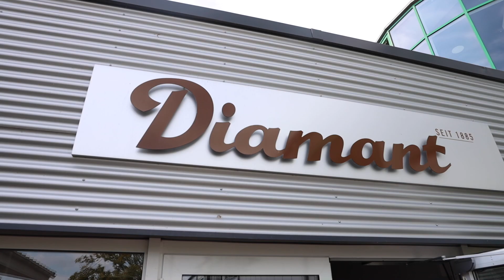Diamant Fahrradwerke GmbH in Hartmannsdorf – Thementag Fahrradverkehr und Fahrradwirtschaft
🚲 Der Freistaat Sachsen kann auf eine lange und traditionsreiche Fahrradkultur zurückblicken. Als ältester noch aktiver Fahrradhersteller Deutschlands ist die Diamant Fahrradwerke GmbH ein Leuchtturm der Branche in Sachsen. Diamantfahrrad besuchte das Unternehmen im Rahmen des Thementages zu Sachsens Radverkehr.
Diamant, mit einem Jahresumsatz von 300 Millionen Euro, zählt zu den größten Fahrradfabriken Deutschlands. Seit 1997 werden in Hartmannsdorf täglich zwischen 1.000 und 1.400 Fahrräder der Marken TREK, Diamant und Electra produziert. Das Werk beschäftigt rund 700 Mitarbeiterinnen und Mitarbeiter aus verschiedenen Nationalitäten. Derzeit werden 24 Auszubildende in verschiedenen Berufen ausgebildet, darunter Zweiradmechatroniker, Fachkräfte für Lagerlogistik und Industriekaufleute. Diamant erhielt 2023 eine Auszeichnung vom Great Place to Work Institut und zählt zu den TOP 100 Arbeitgebern Deutschlands und den besten Arbeitgebern in der Fertigungs- und Industriebranche.

💬 Wirtschaftsminister Martin Dulig: „„Der Fahrradverkehr hat längst nicht mehr nur umwelt- und verkehrspolitische Aspekte, sondern auch eine erhebliche wirtschaftliche Bedeutung. Dank qualitativ hochwertiger Produkte und eines hohen E-Bike-Anteils hat sich der Branchenumsatz mit Fahrrädern und E-Bikes in Deutschland in den letzten zehn Jahren fast vervierfacht: von rund 2 Milliarden Euro im Jahr 2012 auf 7,36 Milliarden Euro im Jahr 2022. Der Marktanteil von E-Bikes liegt in Deutschland mittlerweile bei 48 Prozent. Im Freistaat erwirtschaften rund 10.000 Beschäftigte in mehr als 300 Unternehmen inklusive Handel und Dienstleistern einen Jahresumsatz von über 1,5 Milliarden Euro. Diamant ist dabei zweifelsohne unser Leuchtturm in Sachsen.“